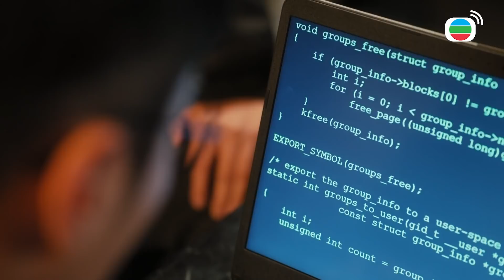【十月初五的月光】狗屁父子情！我萬世光養的狗都要會看門！｜米雪、胡鴻鈞、何依婷、羅天宇、石修、姚嘉妮｜TVB戲劇精華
江依文（蔚雨芯飾）從萬家威（董敬文飾）口中知道萬世光（林偉飾）只是想利用金勝（郭子豪飾），向金勝通風報信。